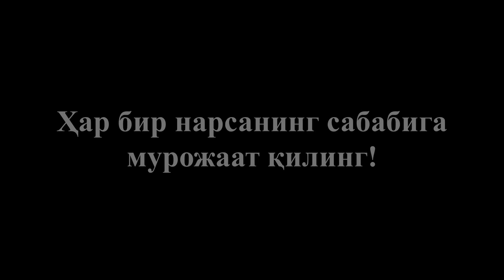HAR BIR NARSANING SABABIGA MUROJAAT QILING!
Ushbu youtube sahifaToshkent shahridagi "To'ra buva" jome masjidining rasmiy sahifasidir.